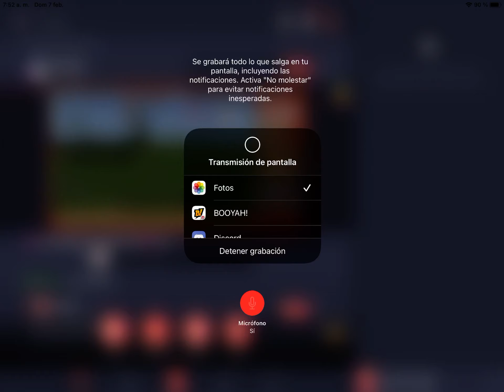*Gozila después de derrotar a kong*